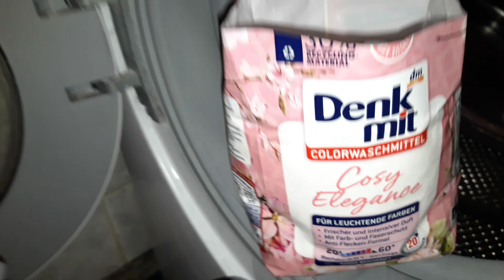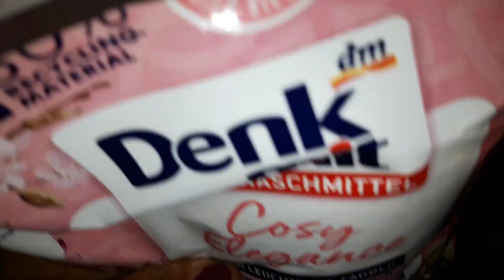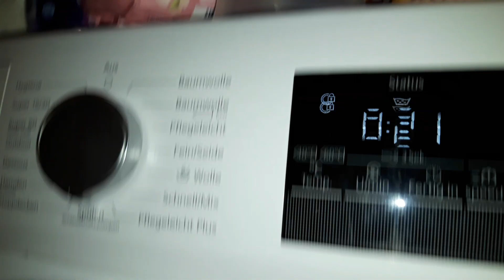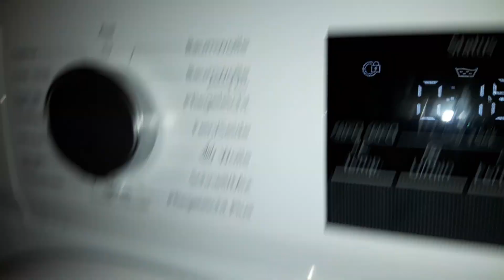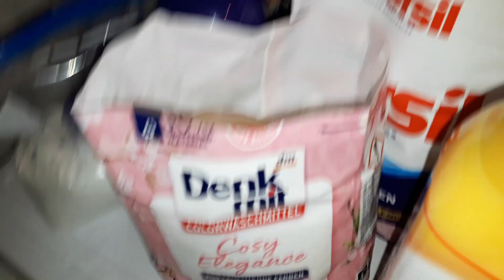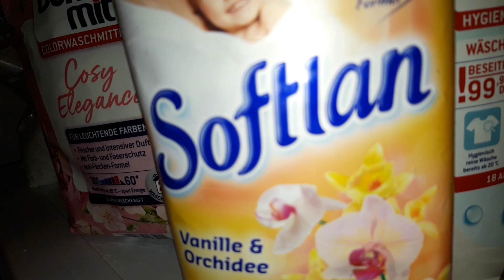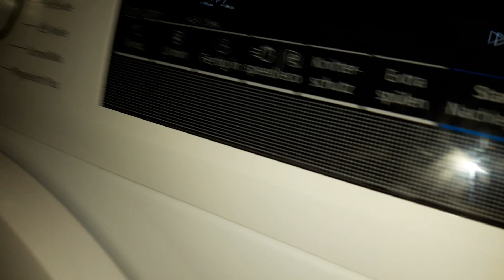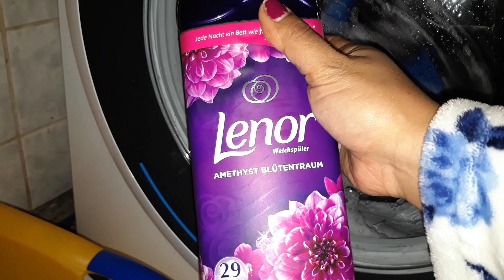NEU ! DENK MIT COZY ELEGANCE COLOR WASCHPULVER / HERBST / WINTER DÜFTEN 🌺🌺🌺🌺🍂🍂🍂🍂